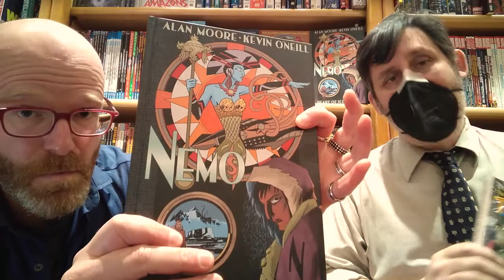Hub Comics - Ad - 2022-11-30 "Kevin O'Neill - In Memoriam"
Typo fixed! -- Shop owner Tim Finn and manager Jesse Farrell point out a few books by the late, great comics artist Kevin O'Neill.